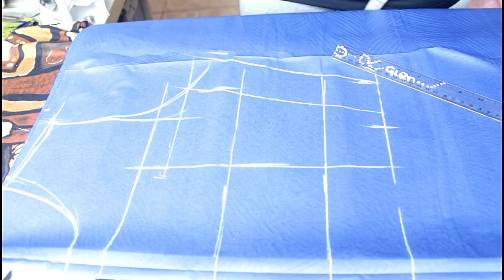chitenge dress ..african bridal shower dress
RMCM & james roche- diamonds